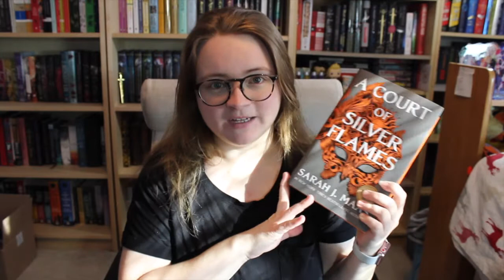ACOSF Spoiler Review (It's Really Bad)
Not gonna lie, as I was editing the video I came up with so many more issues I had with the book than I had even remembered to include. I really wish I could have enjoyed this one—I love the ACOTAR series, I love Sarah J Maas’s writing, and I love Nesta (she’s my favorite Archeron sister) but I just found this book to be absolutely tedious to get through. I also found a lot of aspects (*cough cough* especially Rhysand’s actions) problematic. I’ve tried to collect my biggest issues, and the few things I liked, in this video, which is organized by character. Be warned, there are SPOILERS for the entire series, so don’t watch unless you don’t mind major spoilers. And if you’re curious about my thoughts while reading the book, definitely check out my reading vlog centered around ACOSF.

Currently Reading: The Duke and I & Bluets